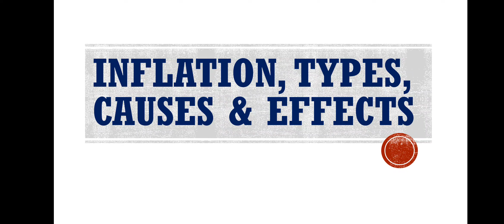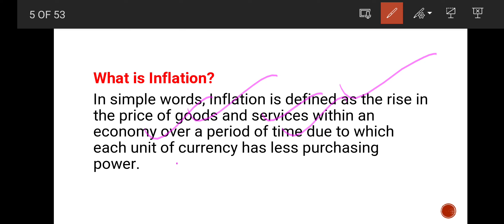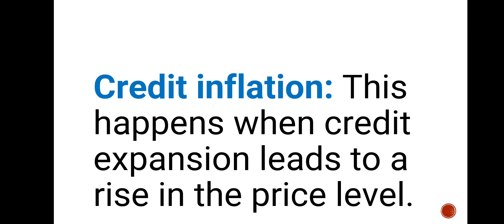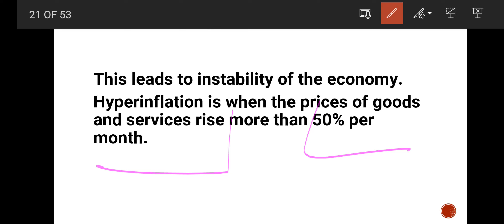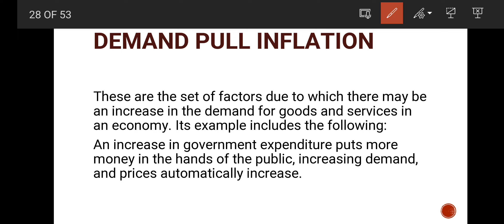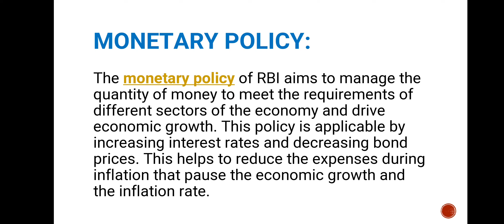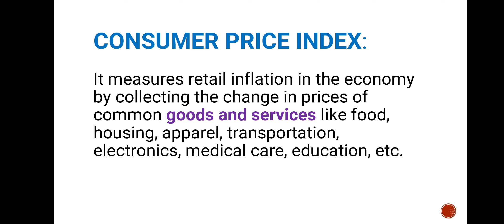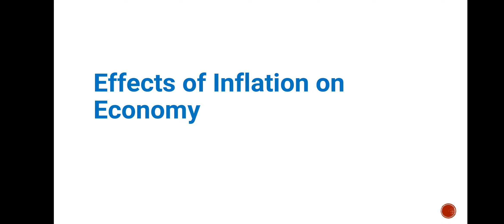Lec 3 || Junior Assistant || Kashmir University || Detailed Discussion || Indian Economy